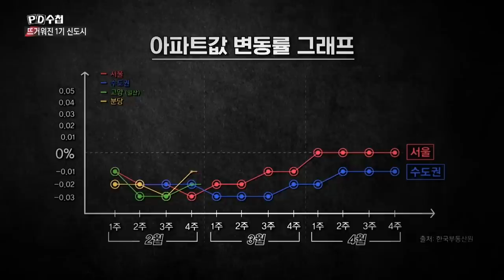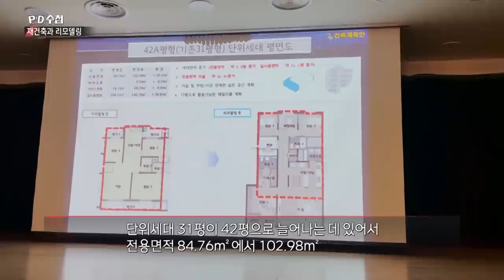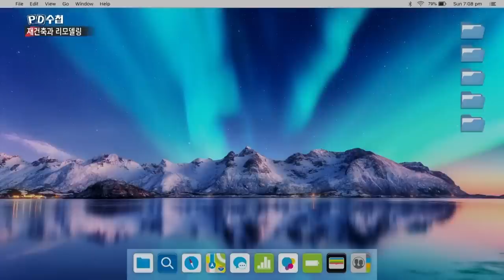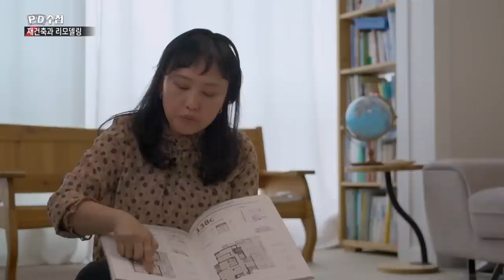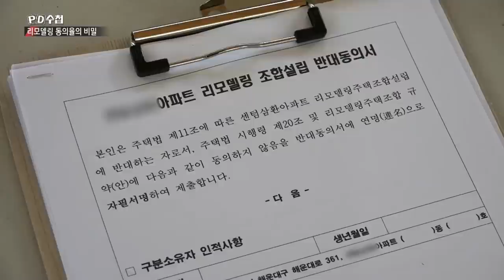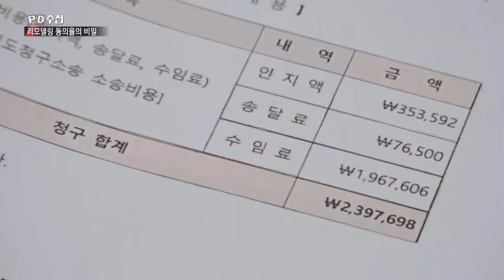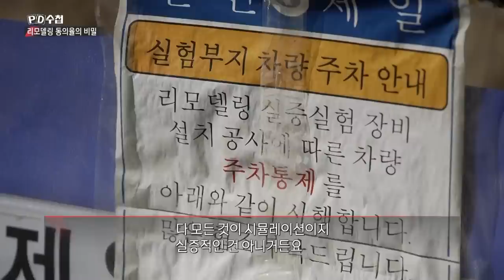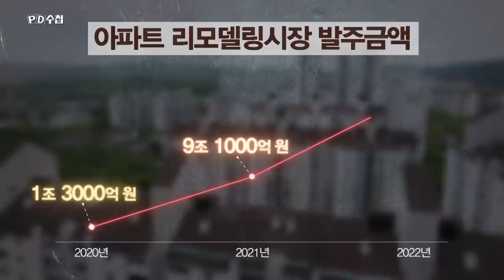재건축과 리모델링, 눈치전쟁의 결말은? - 후반부 - PD수첩 MBC 2022년5월3일 방송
재건축과 리모델링 사이 갈등 아파트
부동산 시장은 어떻게 변화하고 있나?